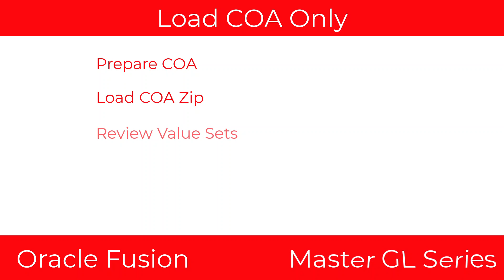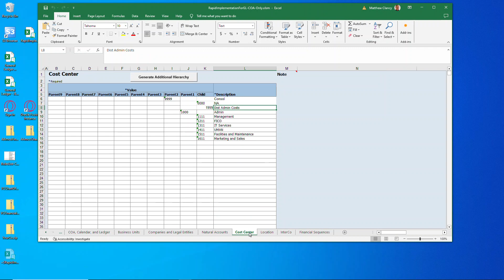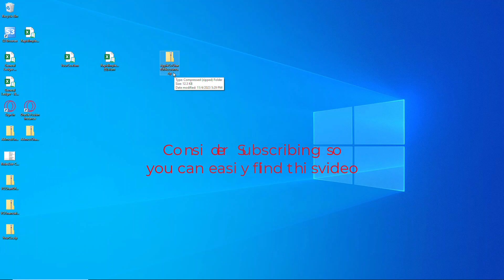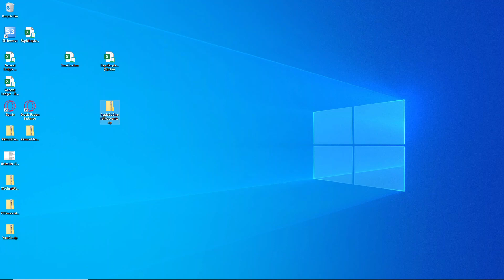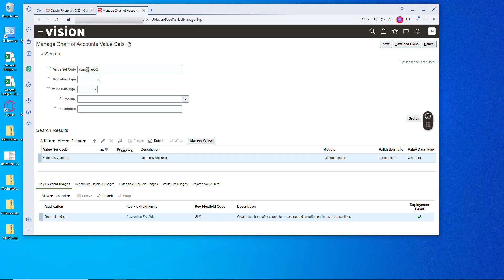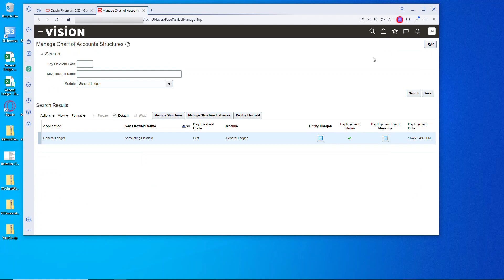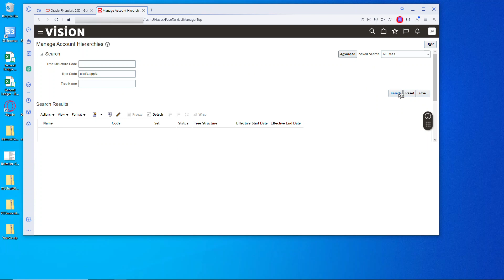Oracle Fusion GL COA & Hierarchies 📊 - Spreadsheet Upload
👋 Hey everyone! Join me as I streamline the Oracle Fusion GL setup focusing solely on the essentials:

Timestamps
00:00 Intro
00:28 Prepare Spreadsheet
03:08 Upload COA
03:57 Review Value Sets
04:48 Review COA Structure
05:40 Review Hierarchies

📑 Step 1: We'll ReviewTheSpreadsheet, the foundation for our Chart of Accounts.
📤 Step 2: Follow along as I UploadTheCOA, setting the stage for precise financial reporting.
🔍 Step 3: Next, we'll ReviewTheValueSets, integral to defining our data entries.
🏗️ Step 4: We'll ReviewTheCOAStructures, constructing a solid base for our financial architecture.
🌳 Step 5: Lastly, I'll ReviewTheHierarchies, ensuring our accounts are organized and clear.
Don’t miss out on these key steps for a quick and efficient Oracle Fusion GL setup! 🚀